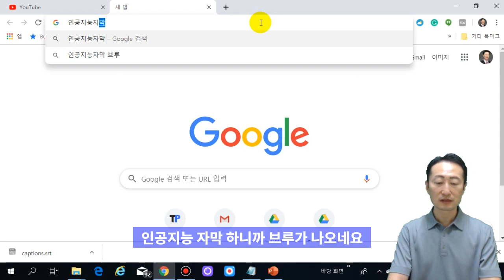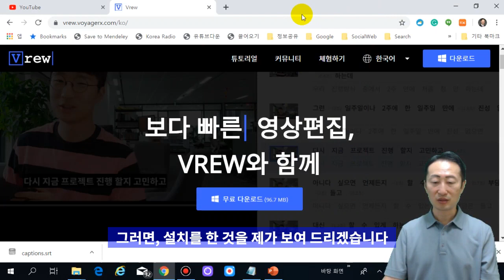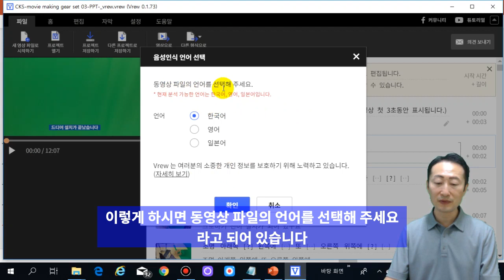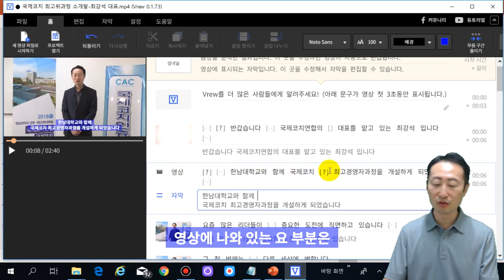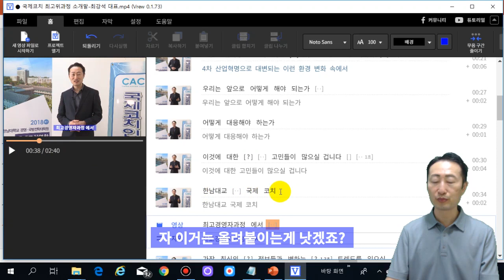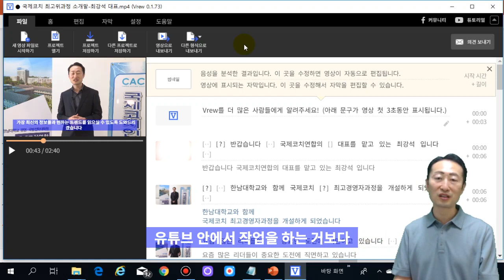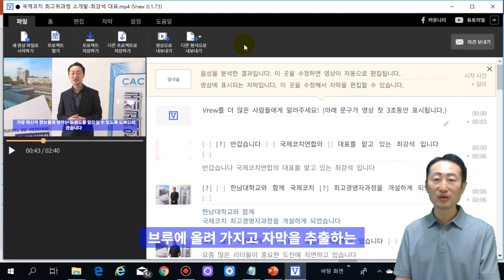최강코치의 동영상강의 만들기 5 - 인공지능 자막편집기 VREW 사용법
"좋아요", "구독" 하는 분은 하시는 일이 술술 풀립니다 ^^

최강코치의 동영상강의 만들기
 1 - 기본장비 세팅 - 크로마키
 2 - 기본장비 세팅 - 조명
 3 - 기본장비 세팅 - 반디캠과 PPT
 4 - 유튜브 인공지능으로 자막넣기
 5 - 인공지능 자막편집기 VREW

▶카메라: 로지텍 HD Pro Webcam C920, LG V30
▶오버레이&캡쳐: 반디캠
▶배경: 프로딘 촬영배경 크로마키천 1.5x2 그린
▶배경거치대: BG-2200
▶조명: ProDean CN-T96 on Camera LED Light
▶자막: 인공지능 자막편집기 Vrew
▶편집: 곰믹스 프로